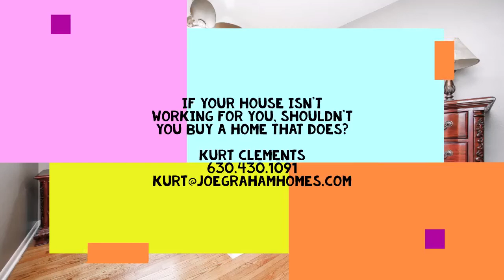Downers Grove Homes For Sale | House Tour | Kurt Clements Realtor With With eXp Realty, LLC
This adorable ranch with a huge fenced yard is ready for you and your family! Improvements include a completely gutted and updated kitchen with custom cabinetry, granite countertops, stainless steel appliances, built-in flat-screen TV, contemporary lighting, and a farmer's sink. In addition, both the kitchen and the dining area feature new vinyl plank flooring. Make this house your home! Priced under $300,000 and over 1000 square feet in Downers Grove.

If you like these videos and would like to see more, please GIVE US A THUMBS UP,  SUBSCRIBE to our channel, and be sure to CLICK ON THE BELL to be notified whenever we have a new post!

HOME SEARCH TOOLS

Graham Real Estate Group
Keller Williams Infinity
608 S Washington St Ste 100

In the greater Chicagoland area, the village of Downers Grove is located in DuPage County, in both the 60515 and 60516 zip codes.

SEARCH FOR CONDOS FOR SALE IN DOWNERS GROVE IL

SEARCH FOR HOMES FOR SALE IN DOWNERS GROVE IL

SEARCH FOR TOWNHOMES FOR SALE IN DOWNERS GROVE IL

SEARCH FOR CONDOS FOR SALE IN 60515

SEARCH FOR HOMES FOR SALE IN 60515

SEARCH FOR TOWNHOMES FOR SALE IN 60515

SEARCH FOR CONDOS FOR SALE IN 60516

SEARCH FOR HOMES FOR SALE IN 60516

SEARCH FOR TOWNHOMES FOR SALE IN 60516

SEARCH FOR CONDOS FOR SALE IN DUPAGE COUNTY

SEARCH FOR HOUSES FOR SALE IN DUPAGE COUNTY

SEARCH FOR TOWNHOMES FOR SALE IN DUPAGE COUNTY